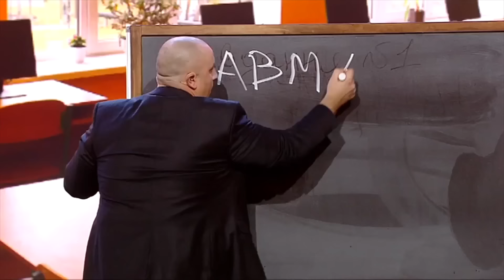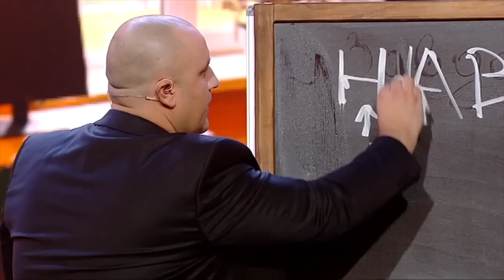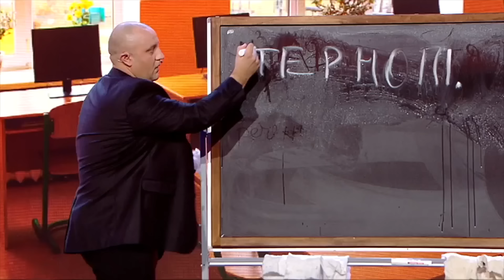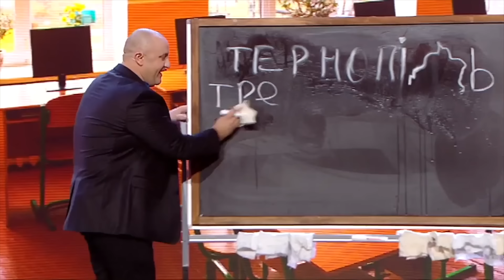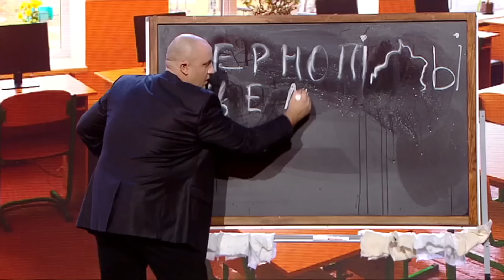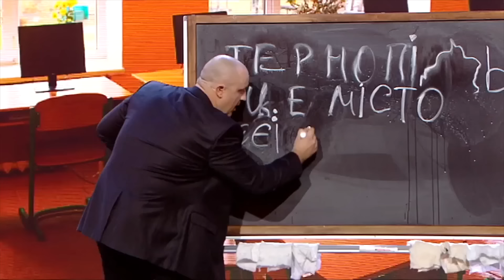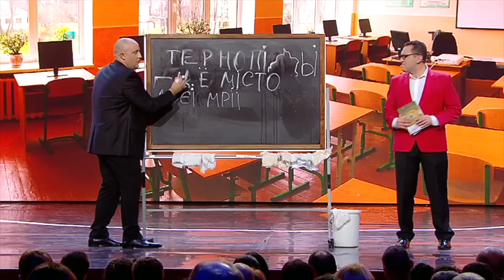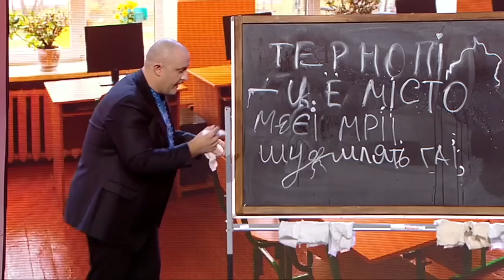Как чиновники готовятся ко Дню Независимости Украины? | Дизель Шоу 2021